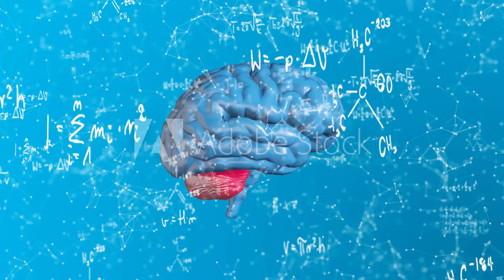Teaching Creative Brain Models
Style:
BrainHeartLungSkeletonTeeth
Quantity:
1
550g
Shipping Fee
$9.35
Service Fee
$1.28
Total Price
$18.69
Estimated Processing Time:
1-3 days for 80% orders;
4-8 days for 15% orders;
Over 8 days for 5% orders.
Due to the pandemic, lack of stock, customs inspection, extreme weather, etc., there may be a delivery delay.

Therefore, it is suggested that you to forestall the risks.

SPU:
CJYZ1665059
Product Attributes:
Ordinary
Material:
Glass, Others
Lists:
6
Connect
Sell and Earn
Customize
Add to SKU List